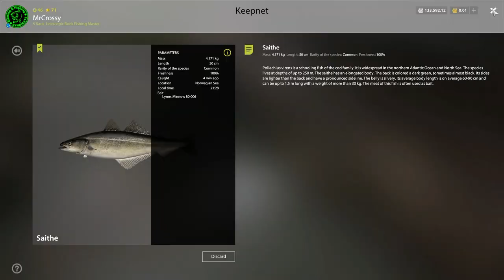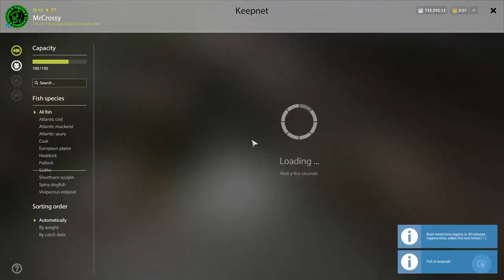RF4 Spots - Norwegian Sea - Farming the 34m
In this video I catch 100 fish on a 2hr boat ticket in the 34m spot with a marine lure jig rig and real worm 7 001, Lynns Minnows and Classic Shads. All setup screenshots in the video.